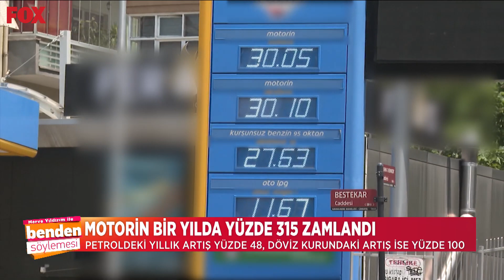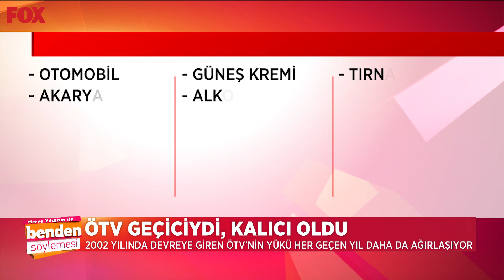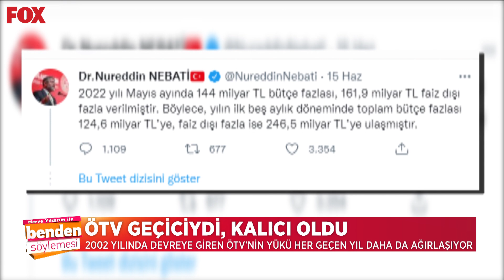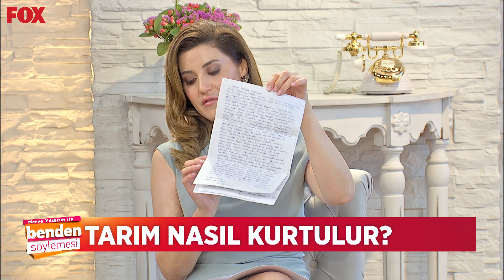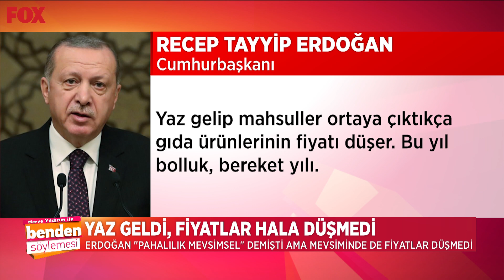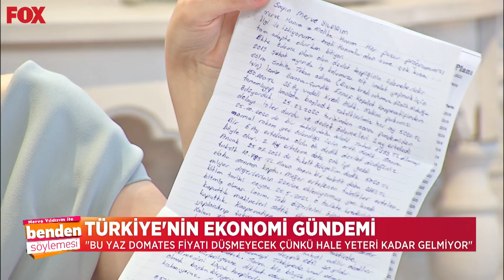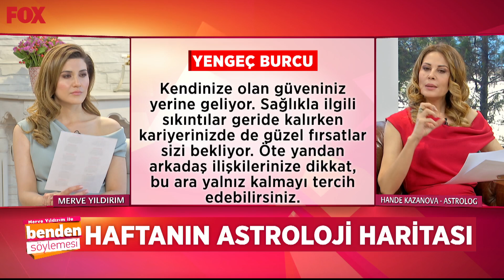19 Haziran 2022 Merve Yıldırım ile Benden Söylemesi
Hafta sonu, “Benden Söylemesi” ile renkleniyor.

Modadan sağlığa, hava durumundan astrolojiye, magazinden sinemaya…

Haftanızı renklendirecek, hayatınızı kolaylaştıracak ne varsa bu programda...

Sunuculuğunu Mina Merve Yıldırım'ın yaptığı “Benden Söylemesi” ünlü astrolog Hande Kazanova’nın burç yorumları ile yeni haftanıza; altın fiyatlarıyla cebinize; tarifleriyle mutfağınıza ışık tutacak.

Geniş içeriği ile 7'den 70'e herkesi ekrana kilitleyecek “Benden Söylemesi” FOX'ta!